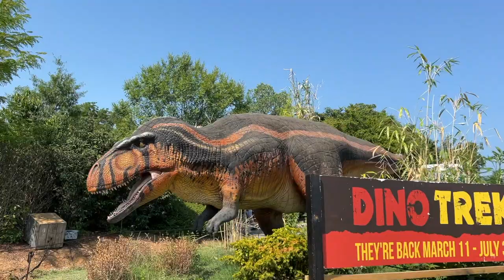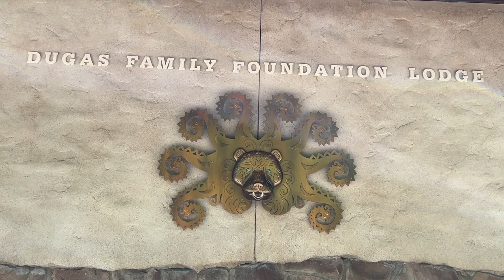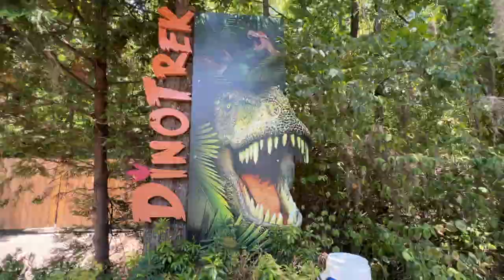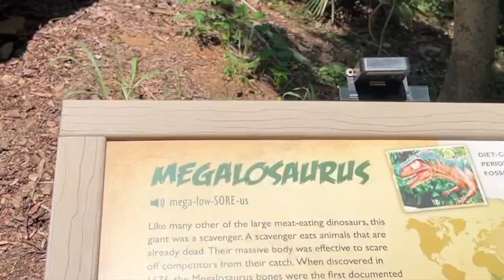Nashville Zoo - DinoTrek!